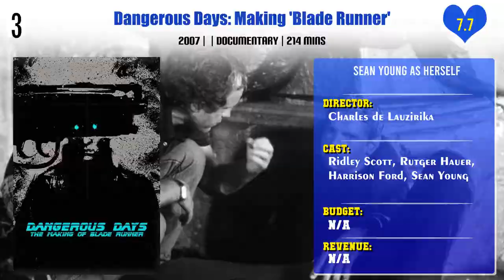Sean Young Top 10 Movies | Best 10 Movie of Sean Young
Top 10 Movies of Sean Young

Find the list of movies by Sean Young you can find more information, movie trailers, posters, reviews, youtube links in below link.

Pl. Comment down your favorite movie of Sean Young